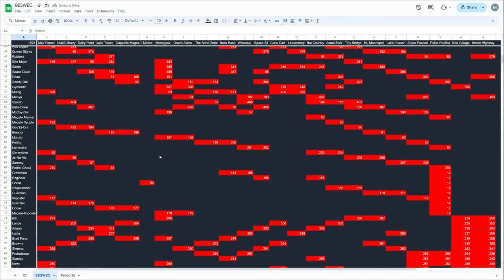Vampire Survivors How Overpowered Can Babi-Onna Get? BESWEC 219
Without Pentagram anyway.  Vampire Survivors's Babi-Onna reduces cooldown with movement, not cooldown so she can fire off weapons faster than anyone.  So what happens when that's combined with Paranormal Scan and Divine Bloodline?  How overpowered can she get?  Dairy Plant, Green Acres and Space 54 are about to find out!

00:00 Can't Drown the Invincible
00:15 Dairy Plant Gets Baba-Onnied
19:15 Vampire Survivors Green Acres and The Drowner Can't Stop Her
37:09 Vampire Survivors Space 54 and Babi-Onna
49:52 Tally Check-off.  406 Down, 1526 to Go
50:21 Outro Thumbnail and Thanks